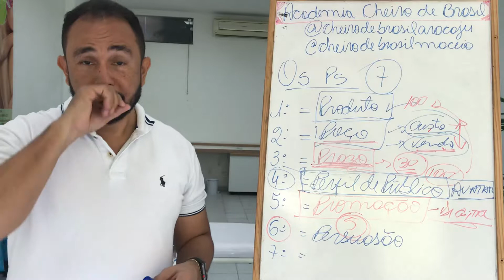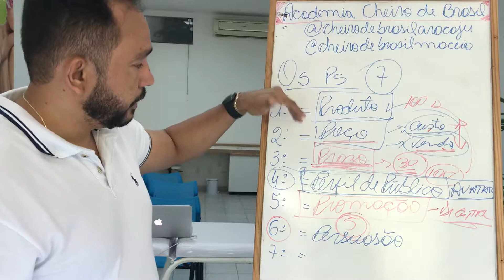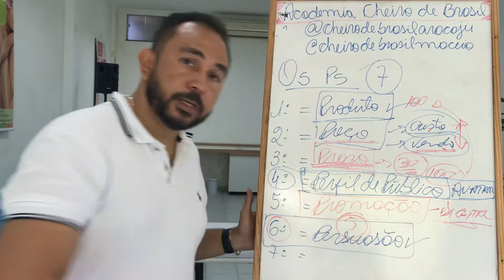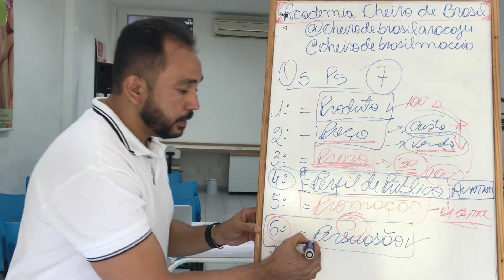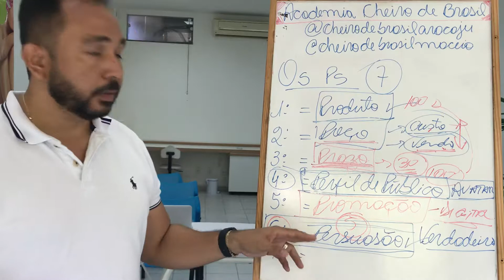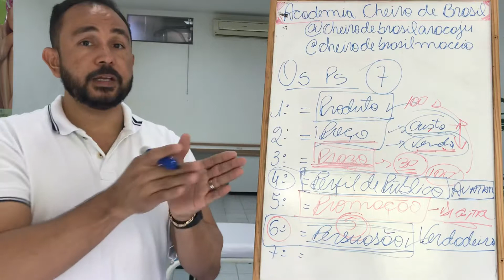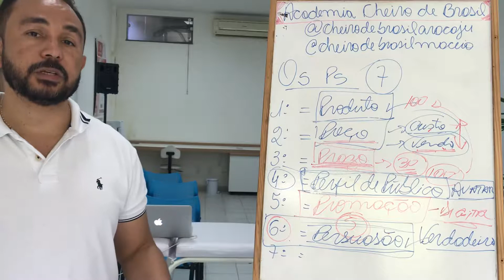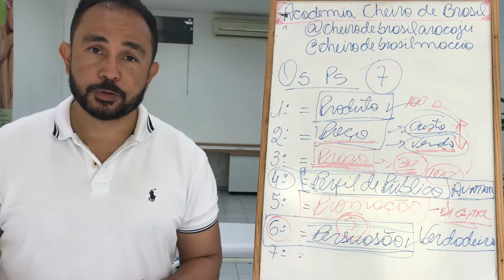PARTE 6 - Os Ps do Mercado - PERSUASÃO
Este é o penúltimo vídeo da sequência de 7, que iniciamos semana passada.
Como falamos, gravamos Super Top Vídeos falando sobre o Mercado, numa linguagem simples, aplicada pelo Professor Rubens Dias, que com seu método prático, nos enriquece com seus conhecimentos.
Falar de mercado, com foco na era digital é nosso objetivo, para vocês Profissionais, da Beleza Estética e Cosmética.
Entender o que está acontecendo,  a que velocidade, e como devemos nos comportar, esses são pontos que buscamos para proporcionar a você mais conhecimento.
Trabalhamos dia e noite, porque sabemos que seu sucesso, é o sucesso da Cheiro de Brasil, uma empresa Autoridade em Estética.

Bons estudos !

Contatos:
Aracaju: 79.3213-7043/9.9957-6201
Siga no Instagram: @cheirodebrasilaracaju

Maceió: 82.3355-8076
Siga no Instagram: @cheirodebrasilmaceio